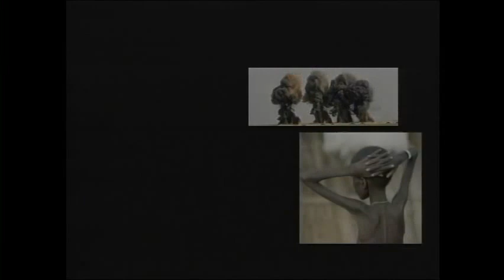Jim Tidwell on GCTV with Bill Miller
Jim Tidwell, Chair of Kentucky State University's Division of Aquaculture and past-president of both the US Aquaculture Society and the World Aquaculture Society, discusses how to deal with dwindling fish supplies and overfishing.